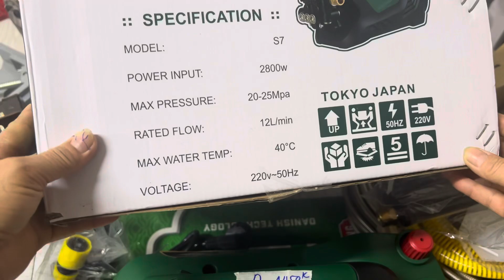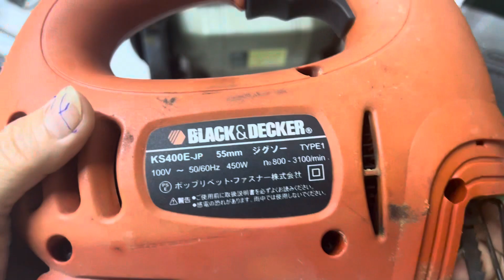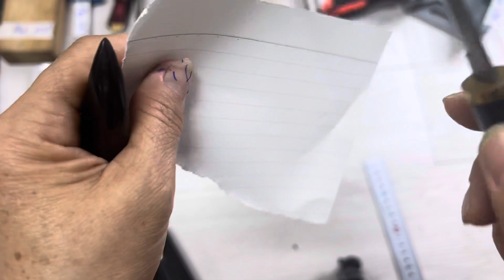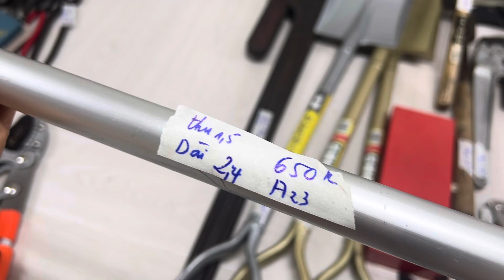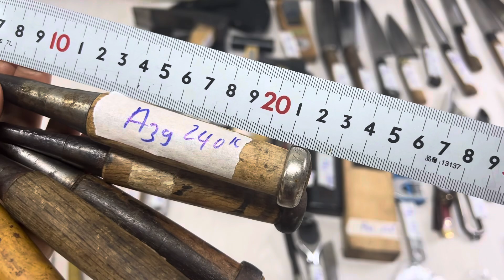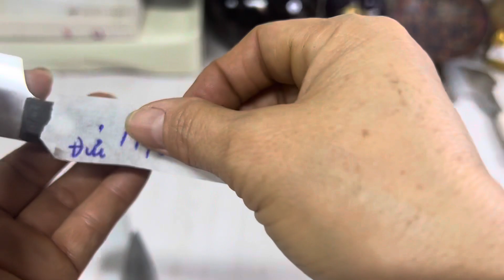Clip 28 Mã A KÉO CẮT CÀNH TRÊN CAO, DAO DAMACUS KASUMI, KÉO ARS, DAO BẾP, DAO PHƯỢT… 0912.239.503